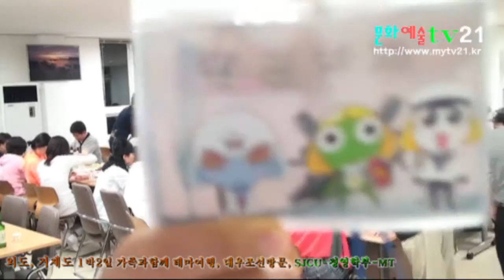외도, 거제도 1박2일 가족과함께 테마여행, 대우조선방문, SJCU 경영학부동문 MT 20